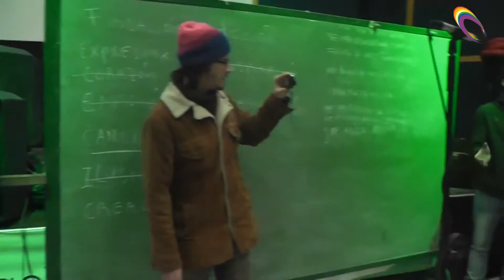Entrevista Claudio Gabis 05 07 15